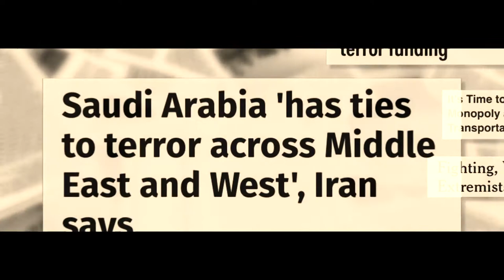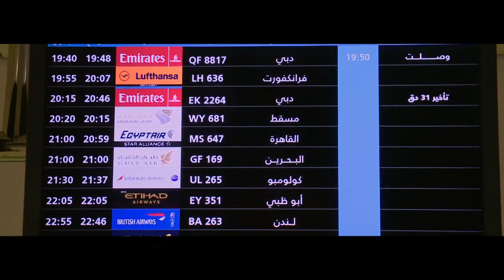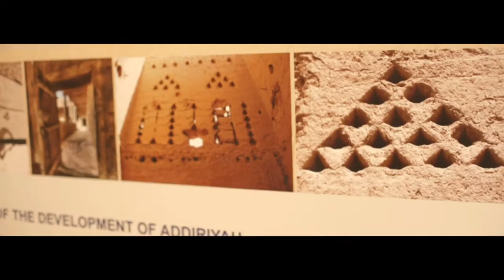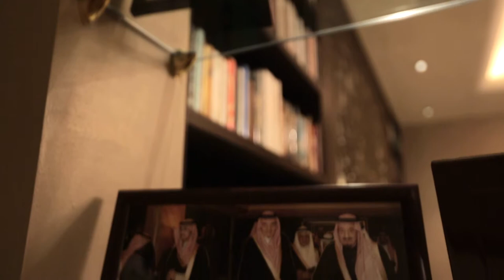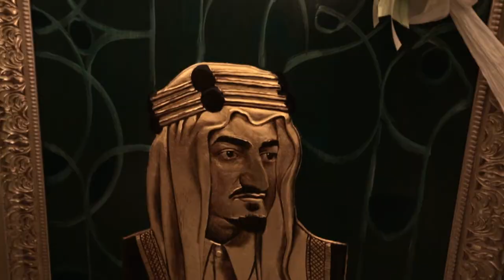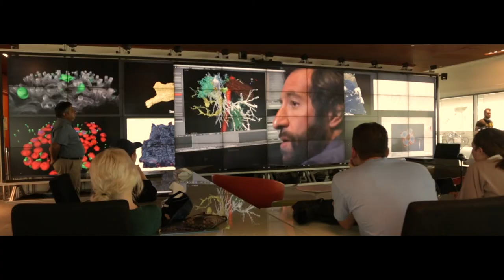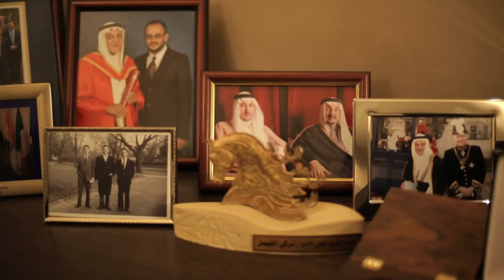Gateway KSA x Rotana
A documentary by Rotana recording the 10 day Gateway KSA General Program, including interviews with CEO Nelleke Quispel and HRH Prince Turki Al Faisal.